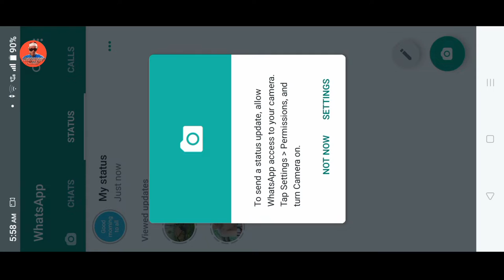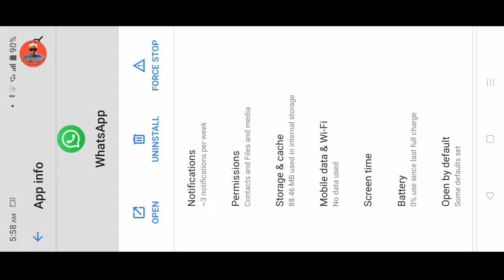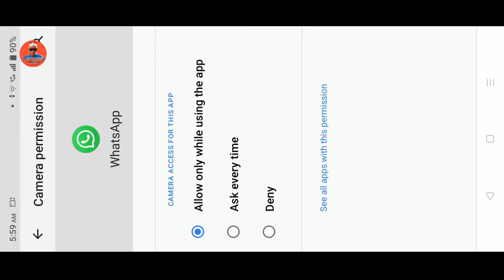March 21, 2022 } Maikai Whapps video photo dona mangijako Tarigen}